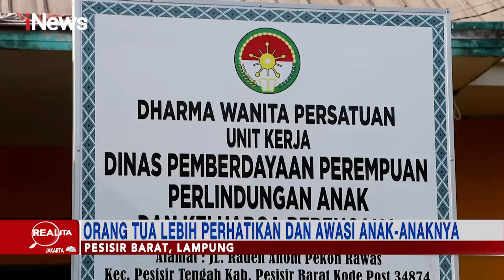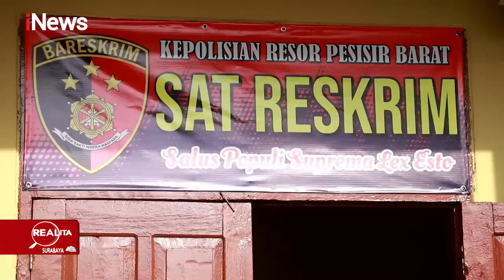Pelajar di Lampung Aniaya Bayi yang Baru Dilahirkan Kekasihnya Realita 16/03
Seorang pelajar di Pesisir Barat, Lampung, harus berurusan dengan hukum akibat menganiaya bayi yang baru dilahirkan kekasihnya. Bayi malang itu ternyata hasil hubungan terlarang pelaku dan kekasihnya yang juga masih di bawah umur. PAA